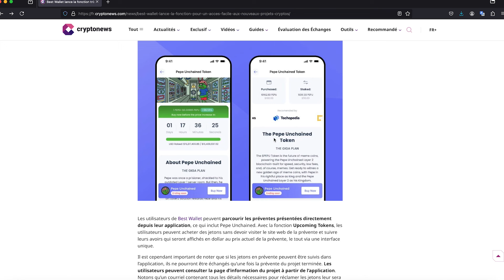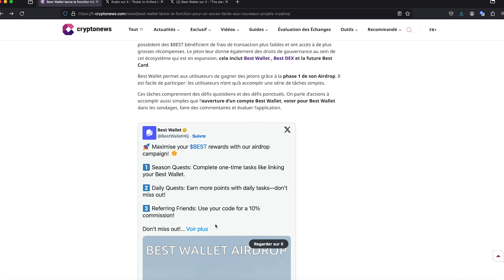🚨X Empire Airdrop confirmé: Date et prix du Listing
Suivez moi également sur les autres plateformes à travers les liens suivants🚀🚀Facebook